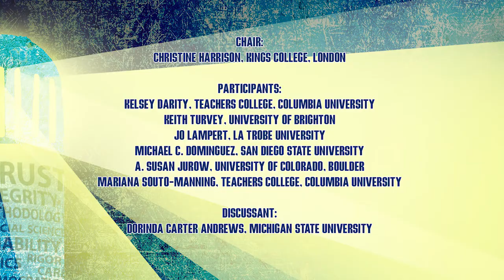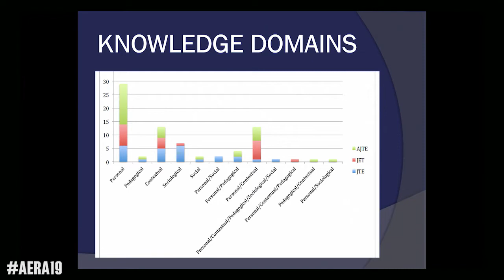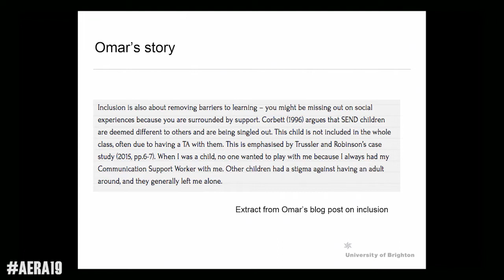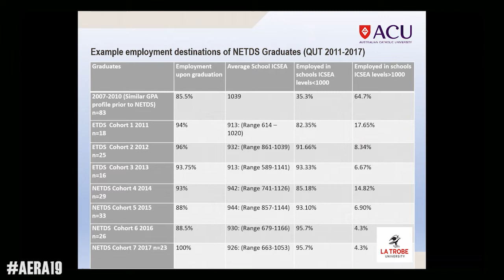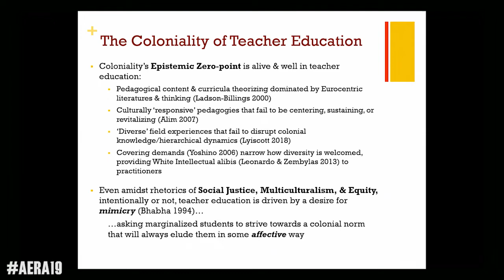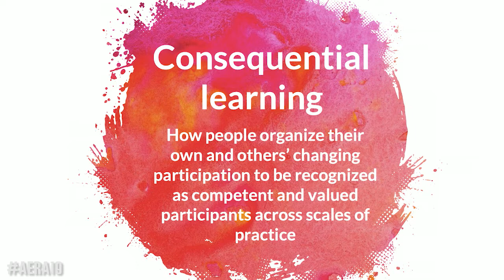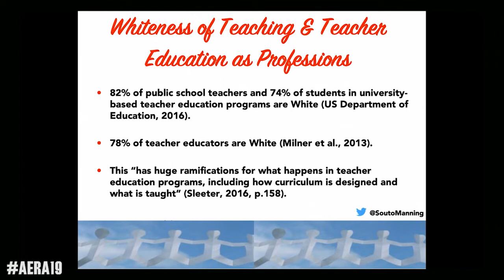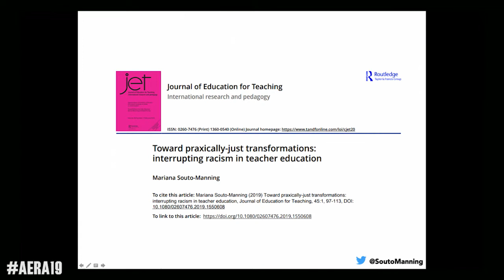AERA 2019: Innovation in Teacher Education: Toward a Critical Reexamination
In this 2019 AERA Annual Meeting session, teacher education researchers critically re-examine the meaning of the word innovation in order to shift it away from the dominance of the economistic and technological.